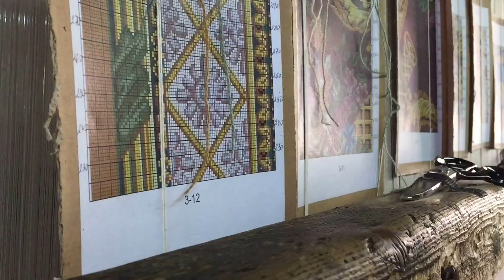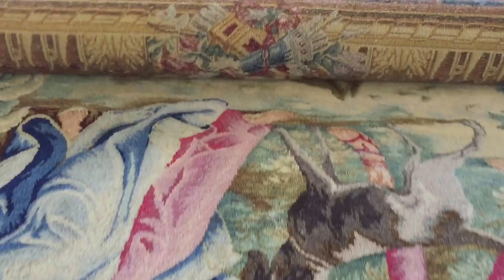Artisanal Carpet factory in Bulgaria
In questa fabbrica lavorano 40 donne e producono i tappeti che si trovano esposti come arredo di case private (quella di Mick Jagger ad esempio) e in regge e palazzi reali in Francia ed Inghilterra.

Il procedimento è fatto tutto completamente a mano, nodo per nodo, ma i disegni vengono fatti al computer con un apposito software che pianifica ogni singolo passaggio di filo colorato e da alle operaie perfette indicazioni su come lavorare.

Orgoglio della produzione, infatti sono proprio le sfumature graduali di tono che riescono a fare grazie alla colorazione delle lane fatta nello stesso stabilimento. Il processo di tintura della lana viene fatto appositamente in base alle necessità del singolo tappeto prodotto.

Ogni tappeto viene prodotto su commissione, si lavora quindi a "magazzino zero" con un palese vantaggio in termini di produttività, di gestione del lavoro e quindi di guadagno.

Riprese, montaggio e titolazione tutto fatto con iPHONE6